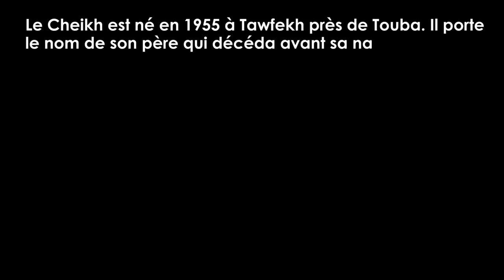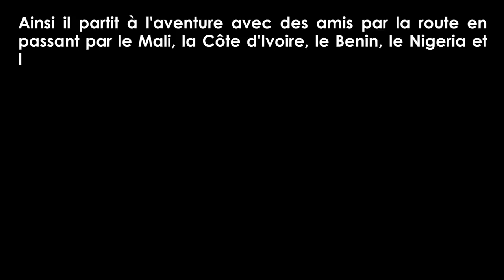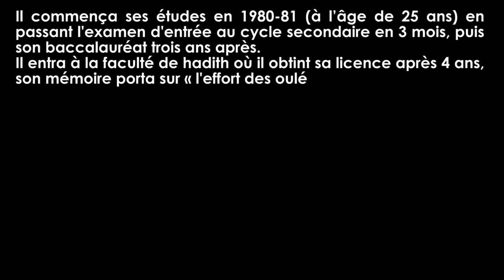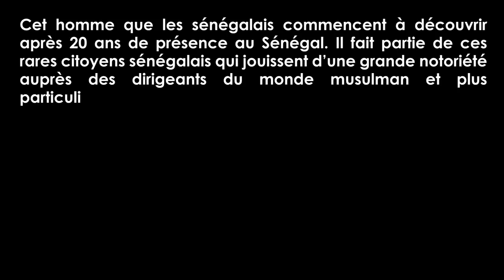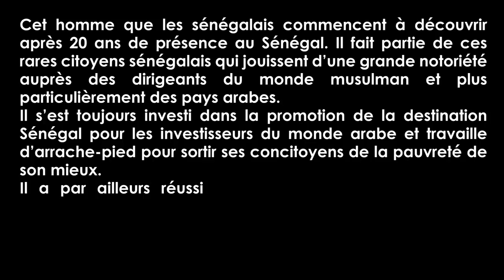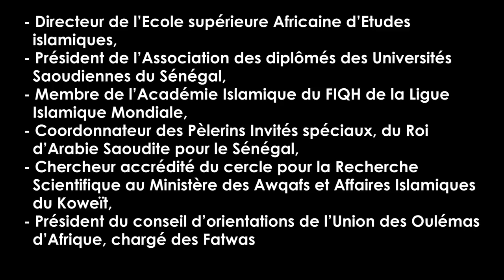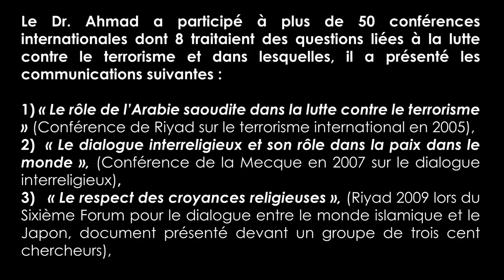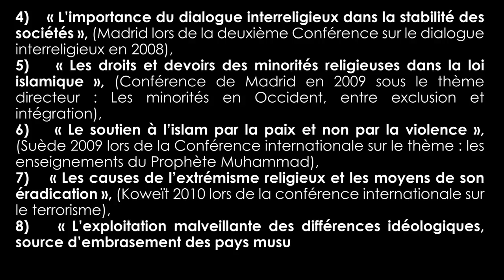Film documentaire sur le Cheikh Dr. Mouhammad Ahmad LO (H.A)